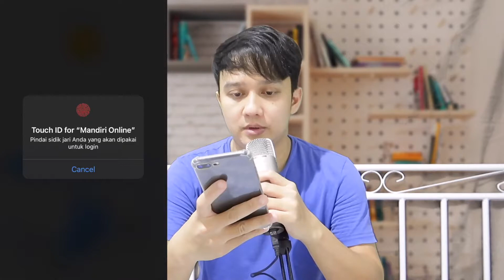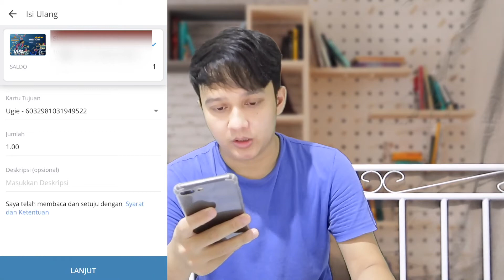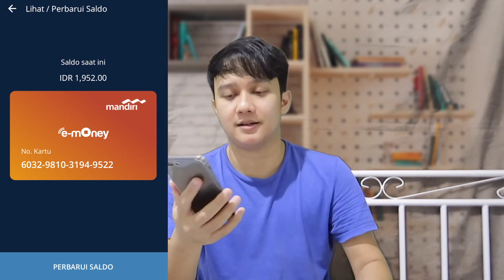CARA TOP UP E MONEY PAKE IPHONE NFC BISA DI MANA AJA/KAPAN AJA | TERBARU 2021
Tambahan informasi buat temen-temen jadi syaratnya untuk bisa cek saldo e money  yaitu Iphone kalian harus sudah dilengkapi NFC (Near-field communication)

Semoga bermanfaat...